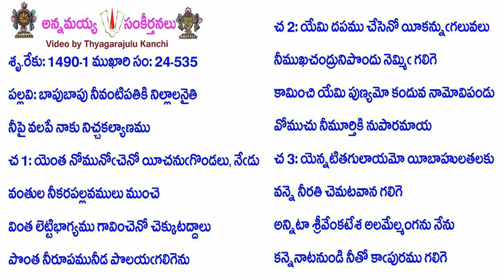Book24-Song535-12020-బాపుబాపు నీవంటిపతికి నిల్లాలనైతి-Bāpubāpu nīvaṇṭipatiki nillālanaiti